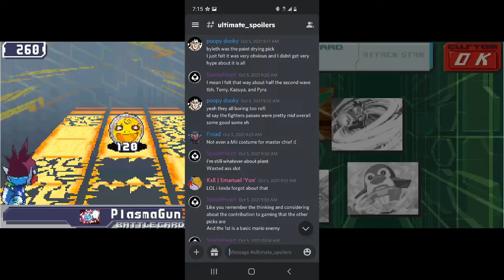Mega Man StarForce 3 15- so sonic is in brawl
talking about sora being in smash, bad takes I heard about it